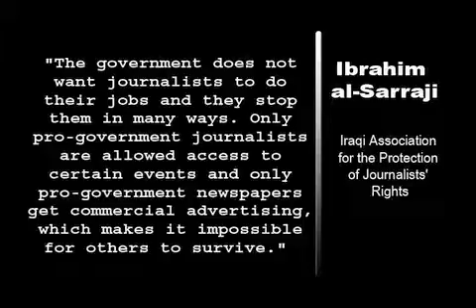Govt. Pressures Are Muzzling Iraqi Journalists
Since the fall of Saddam Hussein more journalists have died in Iraq than anywhere else in the world.
An estimated 225 media workers have been killed over the last six years. To this day Iraqi journalists have to take enormous risks to get the news.